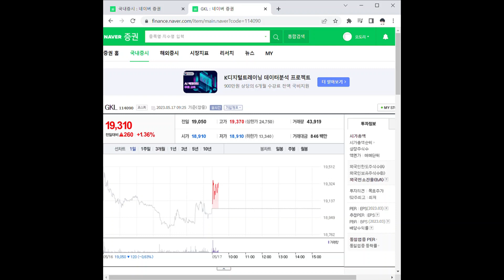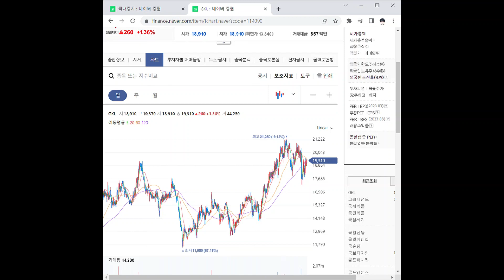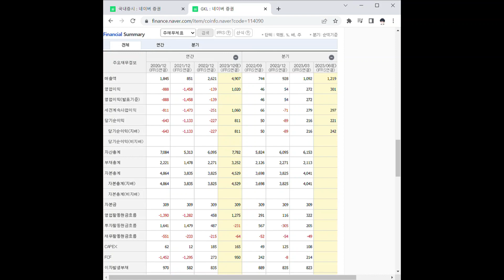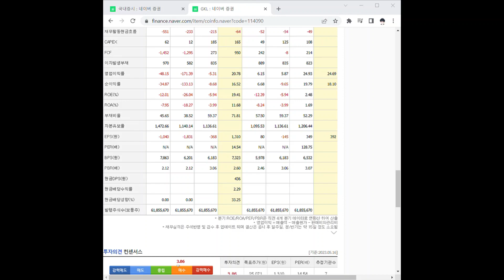114090GKL 주가 전망 및 차트 분석